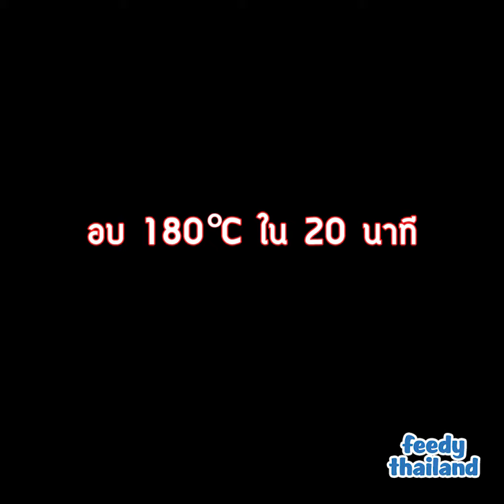กุ้งอบ